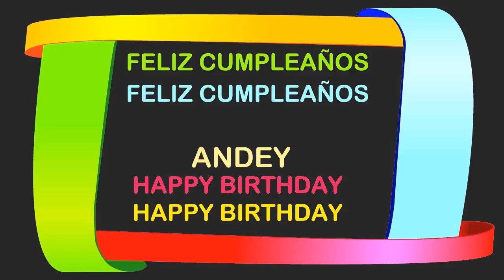Andey Birthday Postcards & Postales